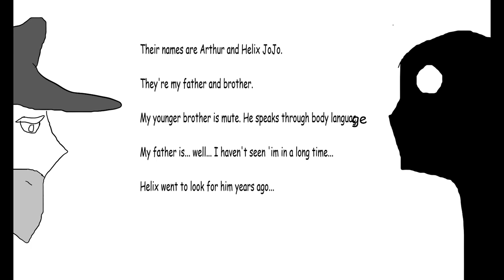BotG Chapter 10: "The Speedster"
Entering into battle, the Crusaders help break out two prisoners while Antonia encounters a very quick and paced threat that doesn't seem to be part of the bad guy's army...
0:00-OP
1:47-Break Out This Stone Ocean
1:53-Sticky Fingers Kills A Bunch A Bad Guys
3:23-Silver Chariot!!!
4:14-New Challenger Approaches!
5:34-Wuh Oh...
6:17-Ladie and Gentlemen, Annullment Averted...
6:36-Awwww!!! He DOES have a heart...!!!